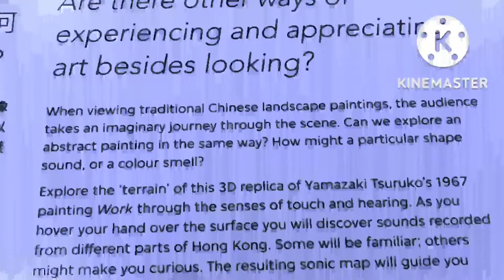M+ Museum HK